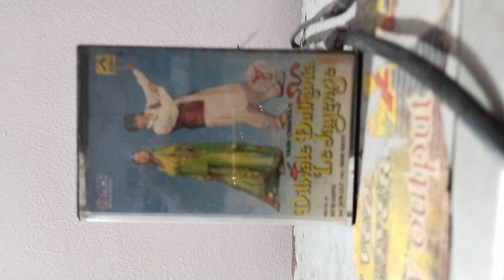March 18, 2023